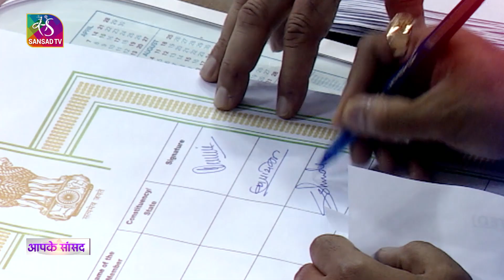Promo : आपके सांसद | Aapke Saansad | 07 April, 2022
‘आपके सांसद’ में इस बार देखिए- महाराष्ट्र की कल्याण संसदीय सीट के युवा सांसद डॉ श्रीकांत एकनाथ शिंदे  के साथ बात, संसद टीवी के साथ। शुक्रवार शाम 7.30 बजे।

Programme Producer: Pawan Kumar Sharma
Episode Producer: Pawan Kumar Sharma
Producer and Anchor details: Pawan Kumar Sharma